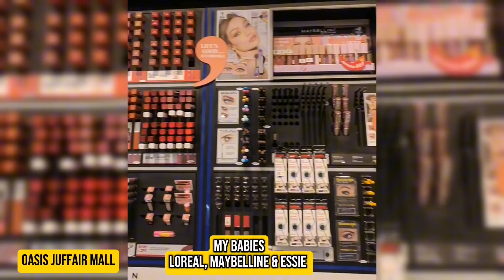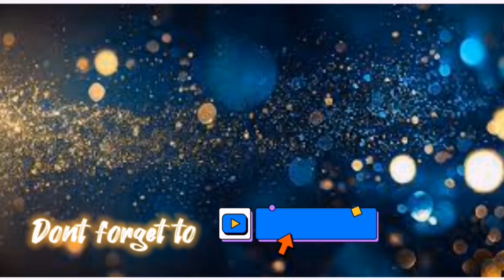MY BREAD&BUTTER||SIPAG AT TIYAGA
Just a normal days at work at OASIS JUFFAIR